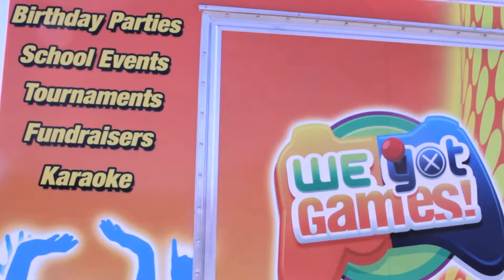We Got Games 30sec TVCommercial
Filmed & edited by Tig Knight for November 14th Films
@tigknight on twitter & instagram